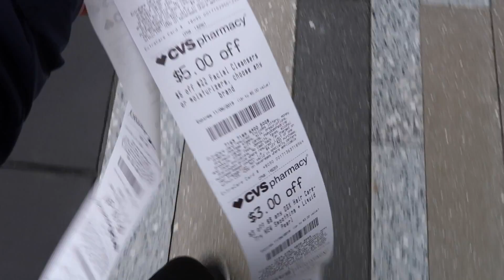VLOG | A Day in the Life of a Temple Student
Follow Andrea throughout her day on campus. Check back every week for new vlogs!